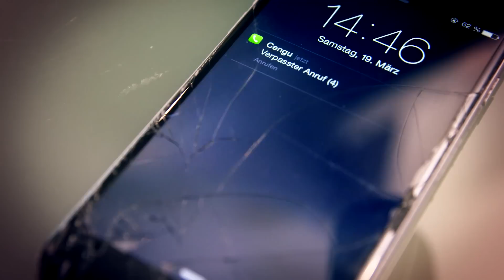Im Fahrstuhl stecken geblieben! - Fanfiction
Wir haben euer Script verfilmt!

Großes Dankeschön an alle Fanfiction-Einreichungen! Und ein fettes Dankeschön natürlich an Vodafone CallYa, die den ganzen Zauber rund um die Fanfictions möglich gemacht haben :) Infos zur Aktion findet ihr Übrigens: Hier könnt ihr euch auch die CallYa-Karte in unserer ApeCrime Fan-Edition holen

Das Video ist in freundlicher Zusammenarbeit mit Vodafone entstanden.